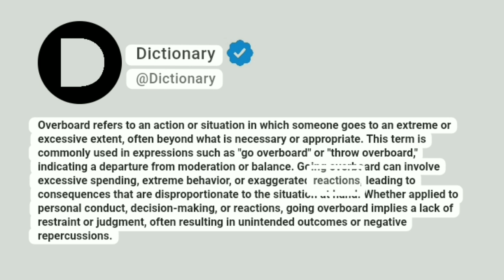Overboard Meaning In English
Overboard refers to an action or situation in which someone goes to an extreme or excessive extent, often beyond what is necessary or appropriate. This term is commonly used in expressions such as "go overboard" or "throw overboard," indicating a departure from moderation or balance. Going overboard can involve excessive spending, extreme behavior, or exaggerated reactions, leading to consequences that are disproportionate to the situation at hand. Whether applied to personal conduct, decision-making, or reactions, going overboard implies a lack of restraint or judgment, often resulting in unintended outcomes or negative repercussions.